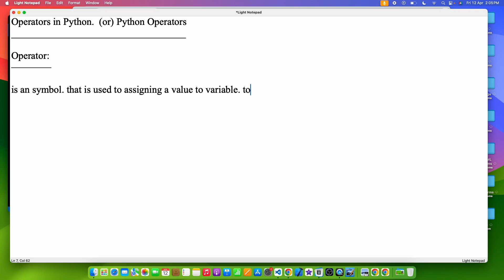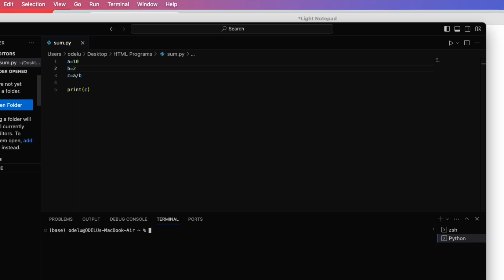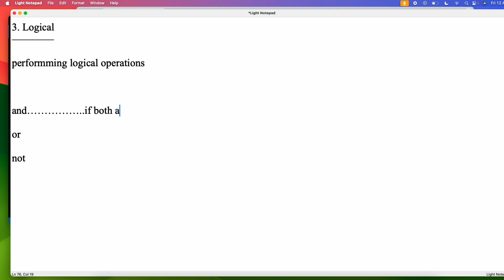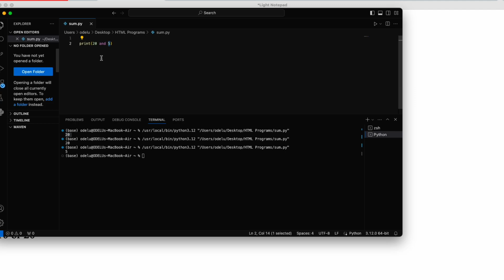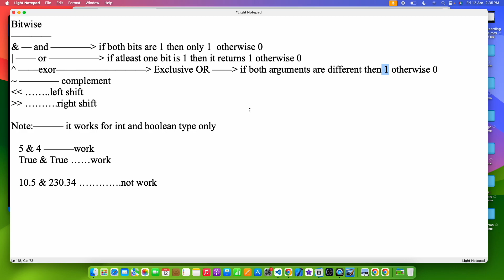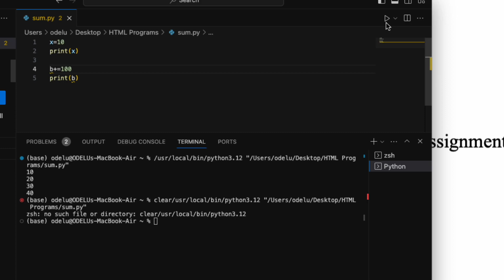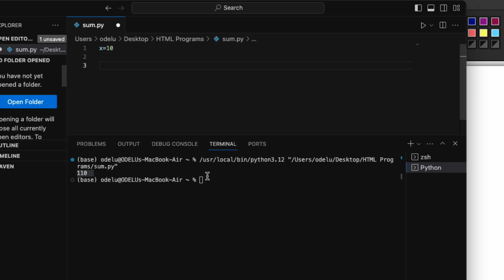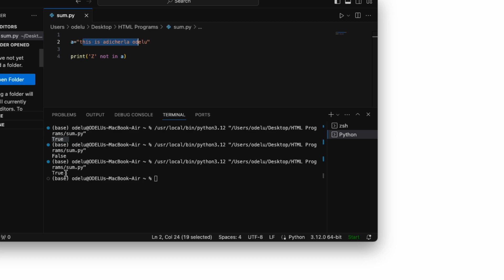Operators in Python Telugu | Membership Operators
Python Tutorial

Part 1:
 • Python Course Introduction |Chapter-1...

Part 2:
 • Variable in Python | Chapter -II | Ho...
Part 3:
 • Data Types in Python Chapter -3  Pyth...

Part 4:
 • Data Types in Python-Part-II | Python...

Advanced Python with Data Engineering Tutorial

part1:

 • What is Data Science / Data Engineeri...

Part2:

 • Types of Data in Data Science#datasci...

Part 3:

 • Data Science Requirements / Bsc Data ...

Part4:

 • Data Analysis Sequence / BSC DATA Sci...

Part 5:

 • Data Engineering with Python / BSC DA...

Part 6:

 • Python File Operations / Files concep...

Part 7:

 • Files Creation in PYTHON | Text file ...

Part 9:

 • Python OS Module in Telugu | OS Modul...

Part 10:

• JSON Module in Python Telugu | pytho...

Part 11:

 • Meta Characters in Python Telugu | Re...

Part 12:

 • Glob Module in Python | How to Use Gl...